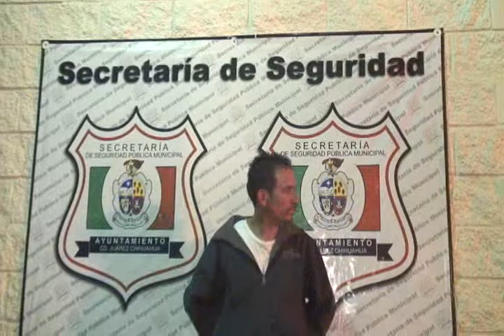El Grupo de la SSPM en atención a víctimas de violencia familiar detuvieron a un hombre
Agentes de la Secretaría de Seguridad Pública Municipal realizaron la detención de una persona del sexo masculino, luego de que agrediera física y verbalmente a su esposa y a sus suegros, esto ocurrido en un domicilio de la colonia 9 de Septiembre.
 La detención del sujeto se realizó a las 23:20 horas del día de ayer en el cruce de las calles Parral y Delicias de la colonia antes mencionada, luego de que se recibiera una llamada al Centro de Emergencia y Respuesta Inmediata CERI 066, en donde se reportaba un problema familiar, por lo que se comisionó a los agentes que realizaban un recorrido de seguridad por el sector.

 Al llegar al domicilio ubicado en el cruce en mención salió una mujer, la cual dijo que se encontraba en casa en compañía de su hijo de 11 años cuando llegó su esposo en estado de ebriedad y comenzó a insultarla y después la lanzó contra una pared y comenzó a agredirla, al percatarse de esto los papás de la mujer trataron de ayudarla y fue cuando el hombre también los agredió.

  Por lo que la mujer solicitó que ingresaran al domicilio por su pareja sentimental ya que no era la primera vez que pasaba algo así, pero que no se había decidido a realizar la denuncia ya que el esposo la amenazaba con causarle daño a sus familiares, por lo que fue detenido en el lugar de los hechos por los agentes preventivos.
El detenido quien responde al nombre de Ignacio Randé Ponce Calderón de 38 años, fue trasladado ante el juez de barandilla en turno de la estación de policía del distrito Universidad, el cual lo consignó ante las autoridades correspondientes para que responda por el delito de violencia familiar y lesiones.